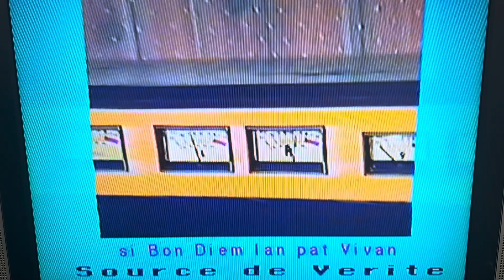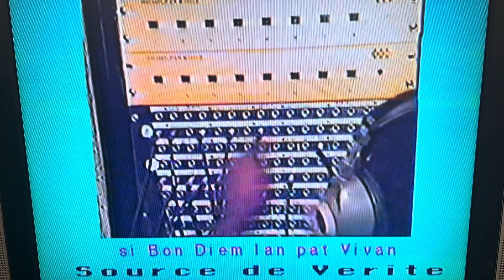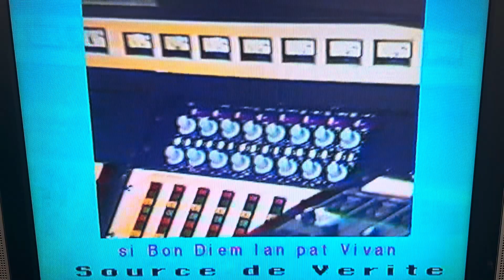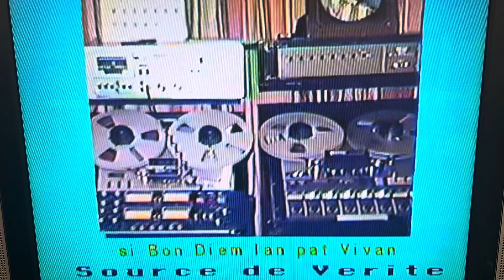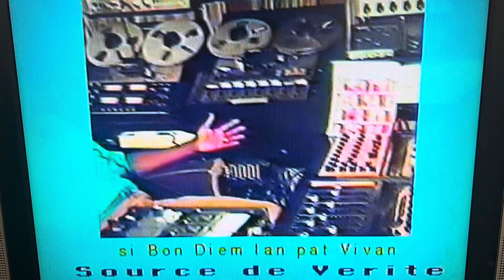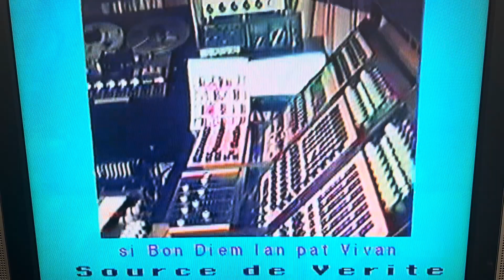Si BonDié mwen an pat vivan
@Pierre Ulrick Bastien/Source de Vérité Si Bondié mwen an pat vivan